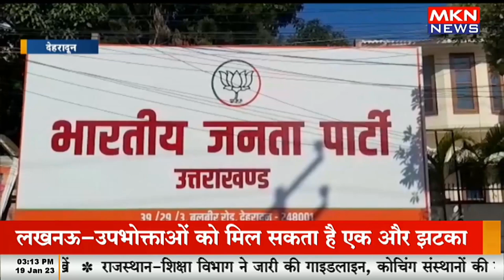उत्तराखंड में भर्ती घोटालों पर सियासत शुरू